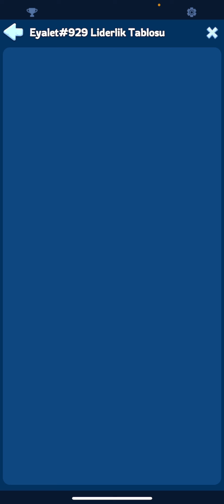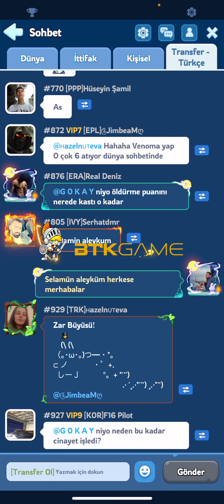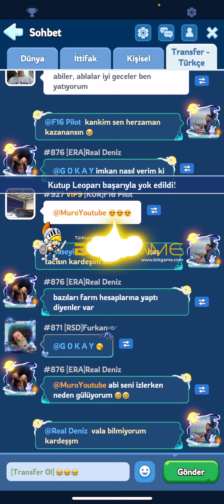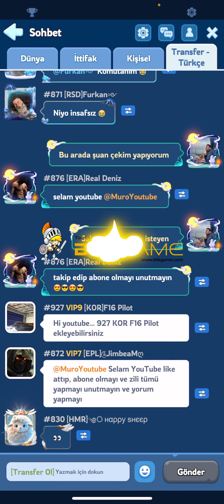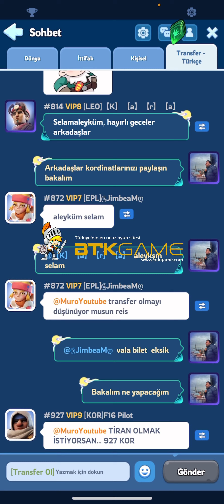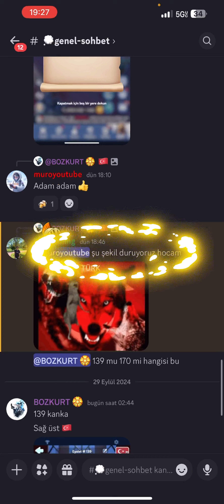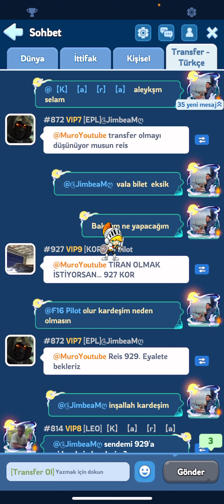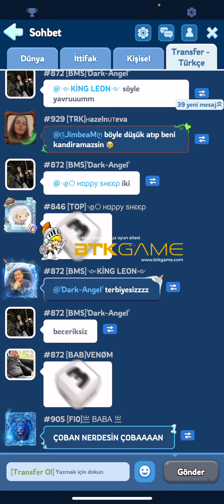TRANSFER SEZONU AÇILDI / Whiteout survival Türkçe /